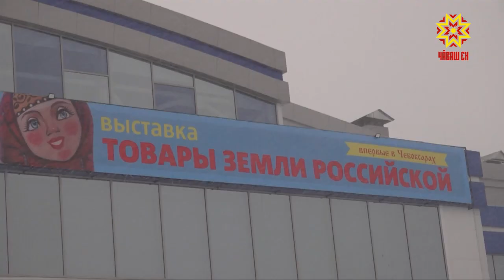Раççей таварĕн ярмăркки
«Шупашкар-Арена» керменте пăр çинче ярăнма, хоккей вăййипе киленме кăна мар, вăхăта ытти енĕпе те усăллă ирттерме май пур